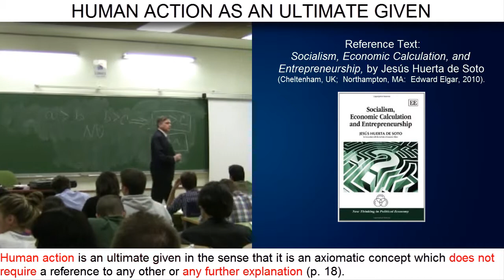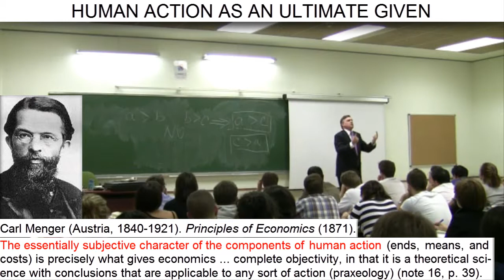Day 4 (video 7) - Human action as an ultimate given